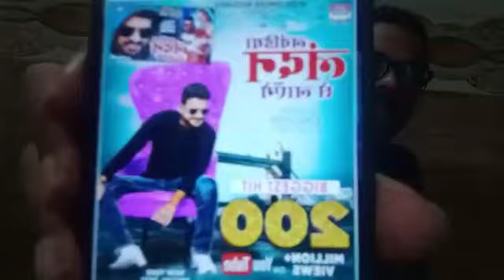प्रख्यात सिंगर Ritesh Pandey का धमाका, इस सॉन्ग ने बना दिया रिकॉर्ड